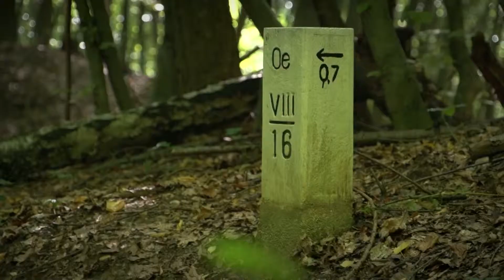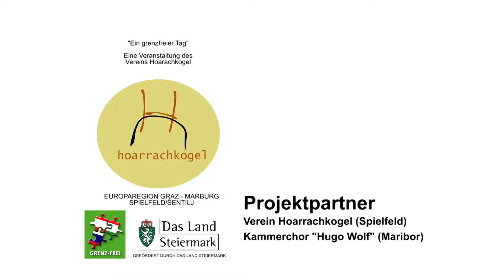Dan brez meja